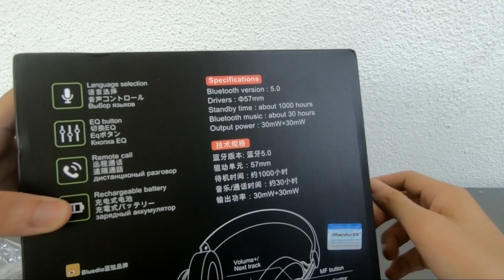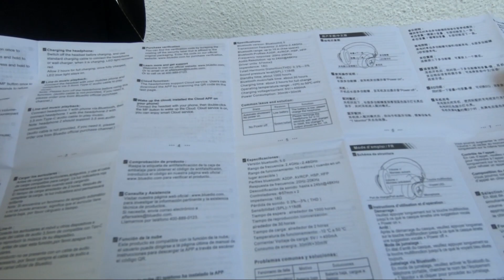Headset Wireless Barato - É Bom?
Bluedio TM Wireless Bluetooth Headset Stereo Headphone